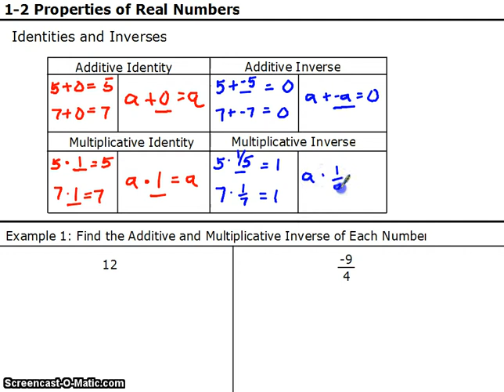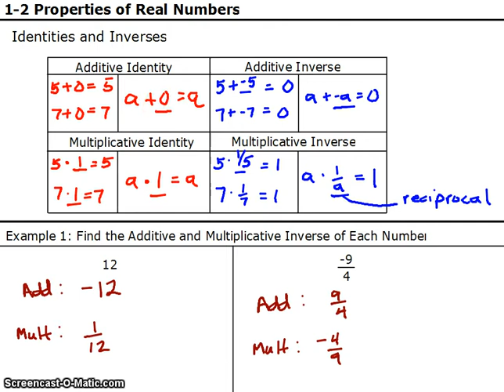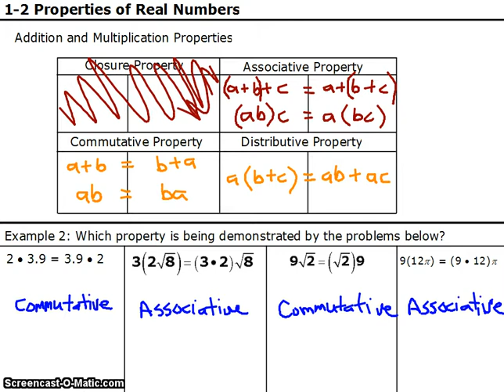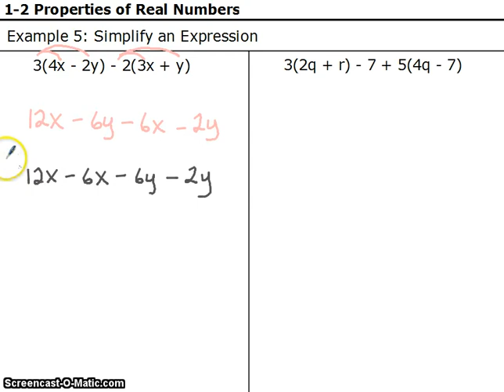Everyone - 1-2 Properties of Numbers